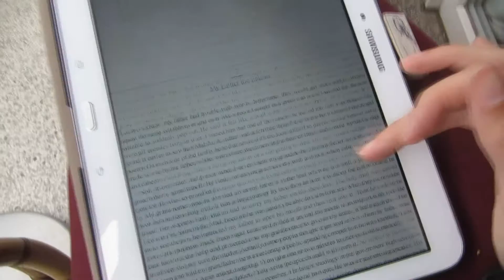What motivates me & Upper body workout | Day in the life